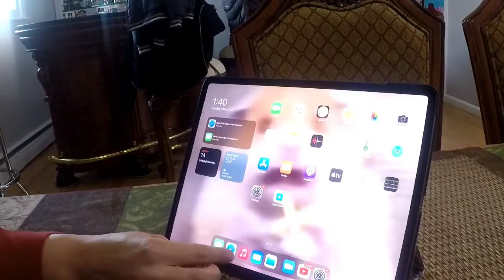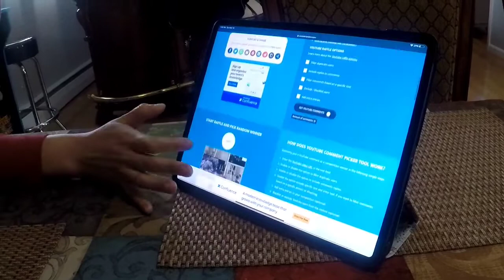Annoucing Nintendo Super Mario Brothers Giveaway winner. Subscribe for a chance to win a PS5